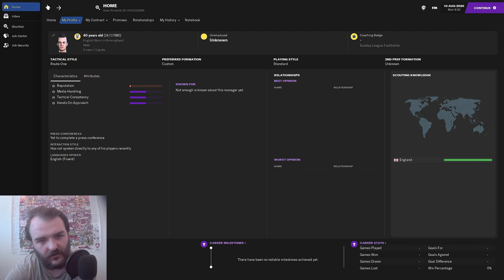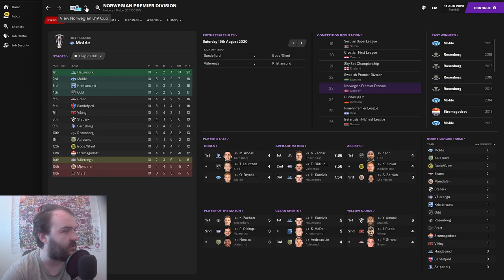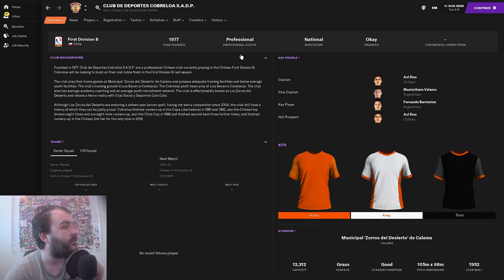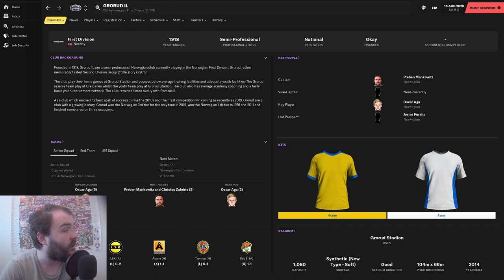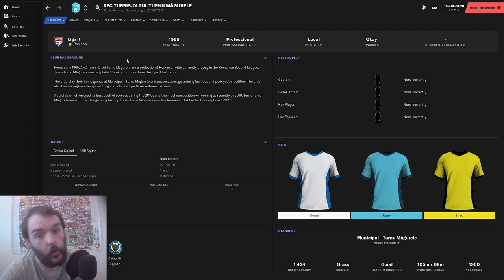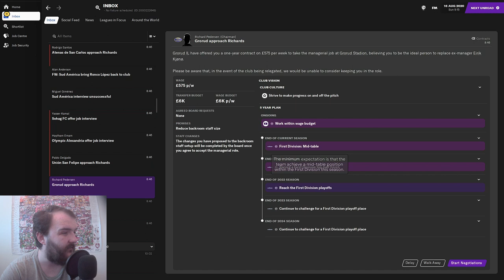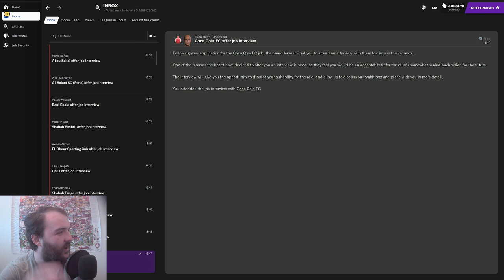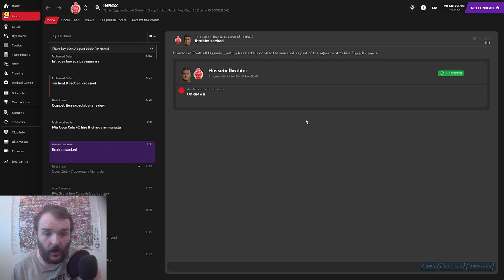Football Manager 2021 Worldwide JourneyMan!! | EP1 Will Work for Food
Welcome to my Football manager 2021 WorldWide JourneyMan Series Homeless to Hero. In todays episode we kick of the save by trying to find a job anywhere in the FM21 world